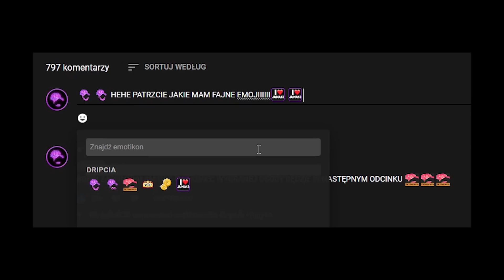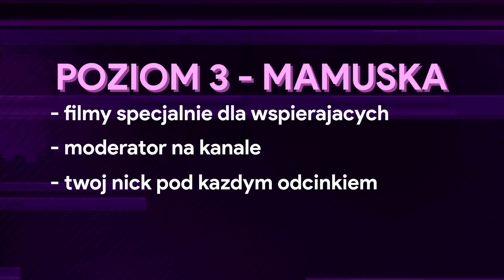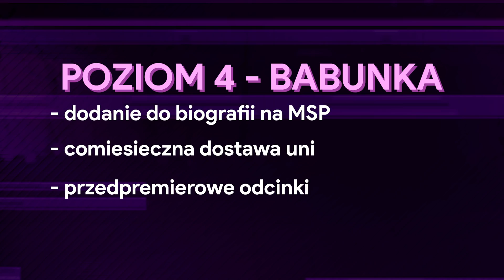?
Emoji będą dodawane wraz ze wzrostem liczby wspierających bo tak niestety wymyślił to youtube ://

Specjalne podziękowania dla osób wspierających kanał na poziomie Mamuśka i wyższym:
- Katy yt